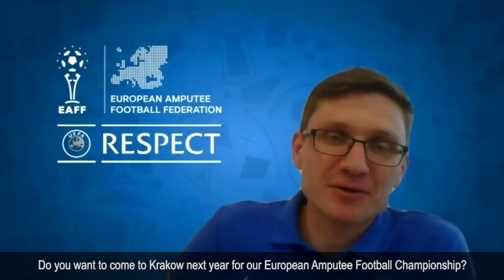Robert Pirès met with amputee football players!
During the online training session in June 2020, amputee football players were joined by former European Championship & World Cup winner, Robert Pires.